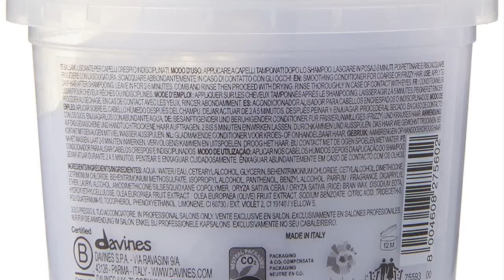Great product - Davines LOVE Smoothing Conditioner, Smoothing Formula for Frizzy or Coarse Hair, So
Great product -  Davines LOVE Smoothing Conditioner, Smoothing Formula for Frizzy or Coarse Hair, Soften and Nourish

DESCRIPTION
Smoothing conditioner for frizzy or unruly hair
BENEFITS
Taming and anti-frizz action; gives hydration and elasticity; shiny hair
SUGGESTED USE
Apply conditioner to lengths and ends. Comb through and leave on 5-10 mins. Rinse thoroughly.

Love this brand!

I am so happy my new hairdresser recommended this brand! I have fine hair that is frizzy and dry. Since using Daviness brand (I buy small bottles of several formulas to mix it up weekly) my hair is very healthy, shiny and easy to style! Love the scents as well. Price is worth it to me because it actually works and it is part of my self care.

Love this product

This conditioner is great for my frizzy hair